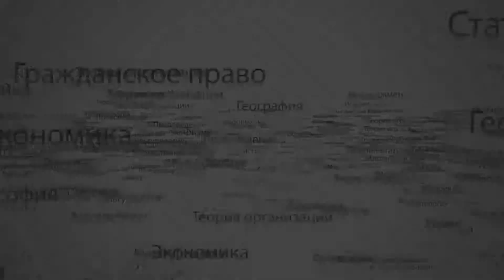"Правоохранительные органы" Под редакцией М. П. Полякова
"Правоохранительные органы"
Учебник и практикум для прикладного бакалавриата

Под редакцией М. П. Полякова